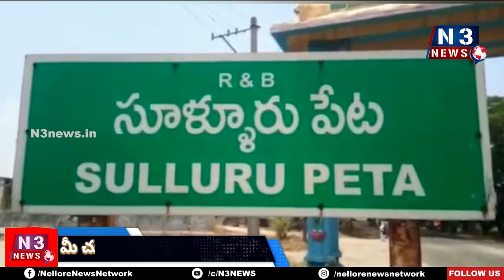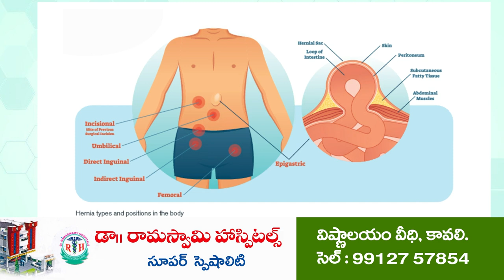సూళ్లూరుపేట‌లో శోభాయాత్ర - బైక్ ర్యాలీ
ఘ‌నంగా హనుమాన్ జయంతి వేడుక‌లు
విశ్వహిందూ పరిషత్ ఆధ్వర్యంలో ప్ర‌త్యేక కార్య‌క్ర‌మాలు